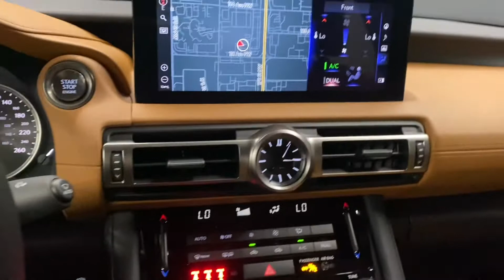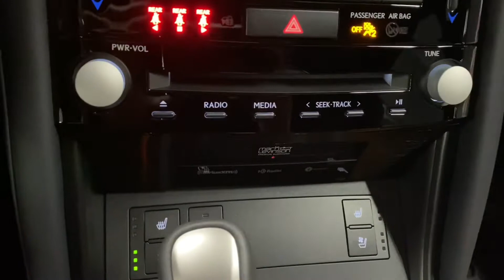2022 Lexus IS 300 | AWD | Ultra Luxury Package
2022 Lexus IS 300 | AWD | Ultra Luxury Package
Stock: L20176

For a first-class car-shopping experience, turn to Lexus of Edmonton. Our Lexus dealership in Edmonton, AB, carries more inventory than any other Lexus dealership in Western Canada, meaning you will have plenty of options when you shop with us. We are a customer-first dealership and are happy to assist you with purchasing either a new, used or Certified Pre-Owned Lexus vehicle. Lexus of Edmonton offers exceptional Lease options, along with flexible Financing. Take advantage of our various VIP amenities which include the Lexus Sol Spa, Valet Service, Complimentary Breakfast, Complimentary Car Wash, Paint, and Rock Chip Repair, and more.